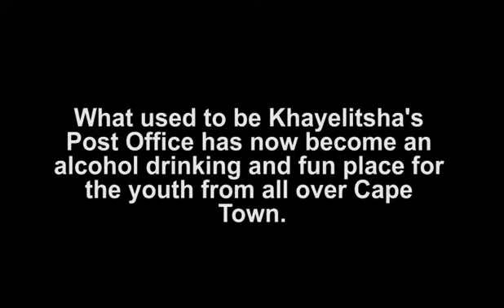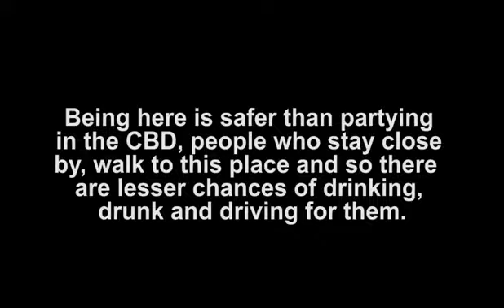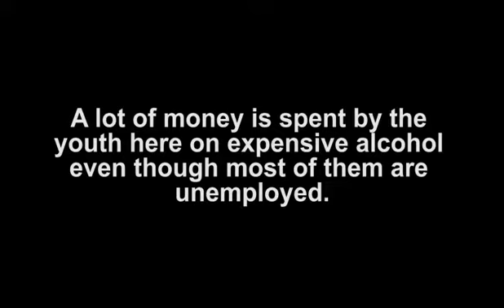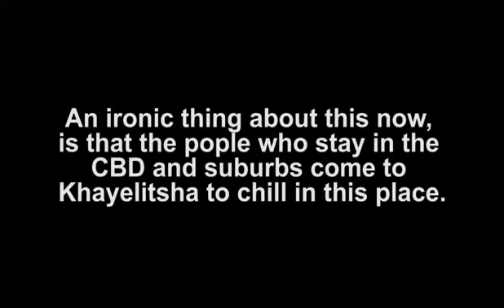Weekend Fun - Sapho Wulana